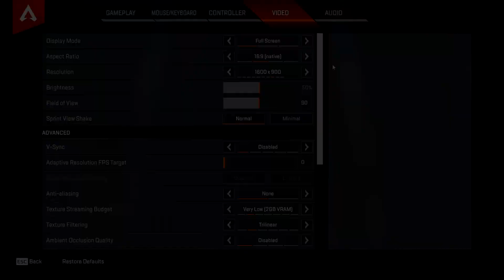Apex Legends | GTX 860M | i7 4710 HQ | FPS test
My specs:
Processor:  i7-4710 HQ CPU @ 2.50 GHz (3.50 GHz turbo)

Operating System:  Windows 10 Home 1909

Graphics:  NVIDIA GeForce GTX 860M (2GB) Maxwell

Memory:  16 GB(2x8)RAM DDR3 (1600 MHz)

Storage:  SSD 128 GB    HDD 1TB

0:00 - intro
0:05 - # 900p
2:44 - # 768p

The game was running with the 441.41 driver.